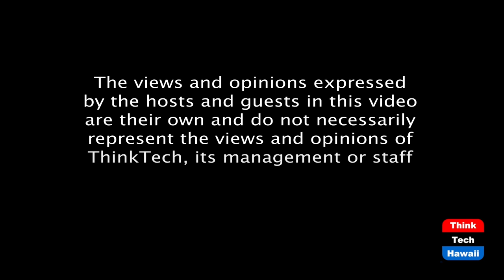New Computing for a New Era (Security Matters)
Because Security Matters.  The host for this episode is Andrew Lanning.  The guest for this episode is Shawn Holiday.

Blaize has created a transformative new compute solution that unites silicon and software to optimize Artificial Intelligence from the edge to the core.